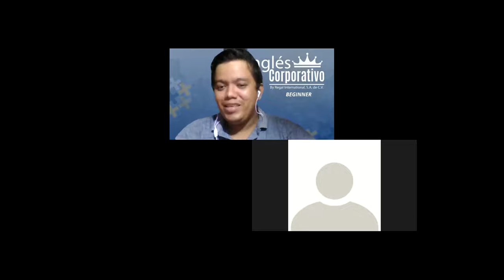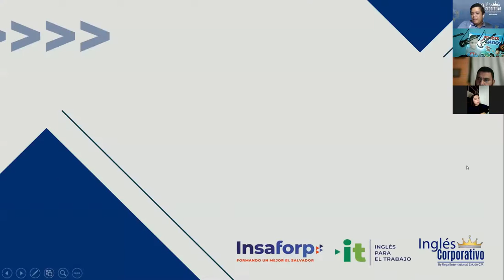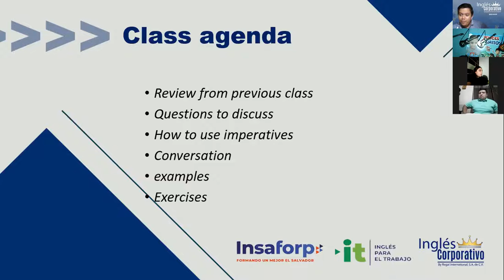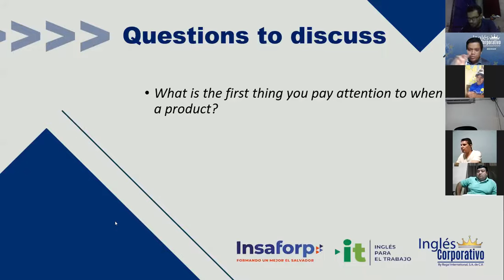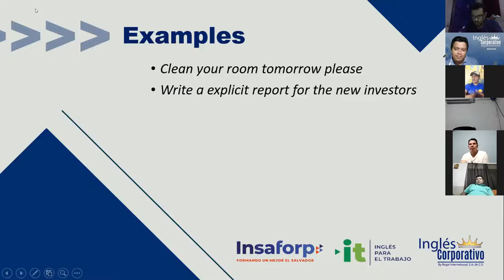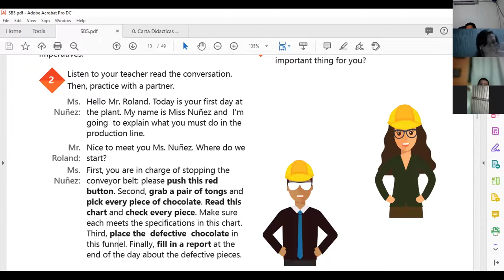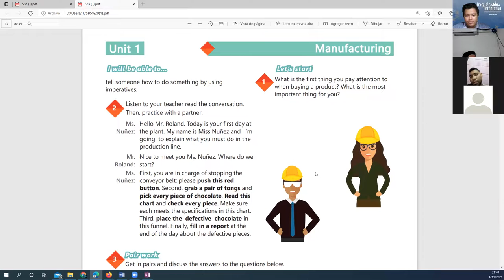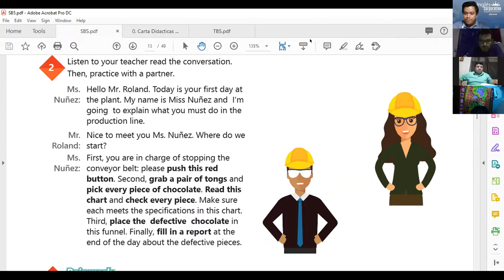Ingles Corporativo- Videoconferencia #3 How to use imperatives